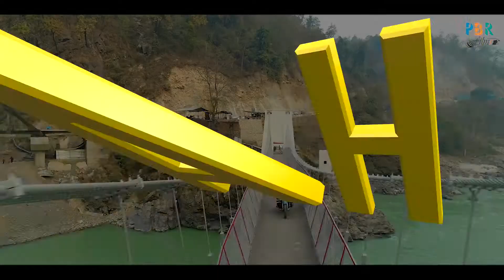O_Mahiya_(Official_Video)_|_New_Punjabi_Love_Song_2021_|_Karan_Godhwani_,_Shabi_Karimi_|_PBR_Films